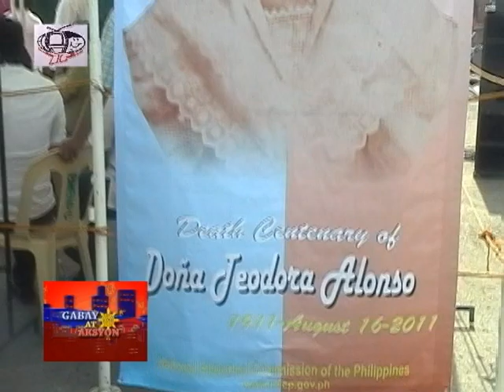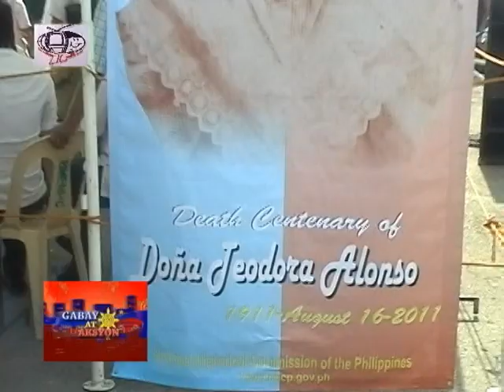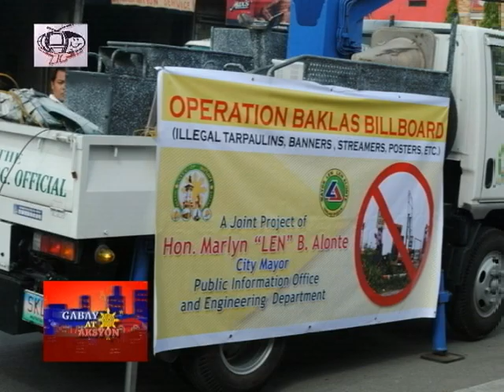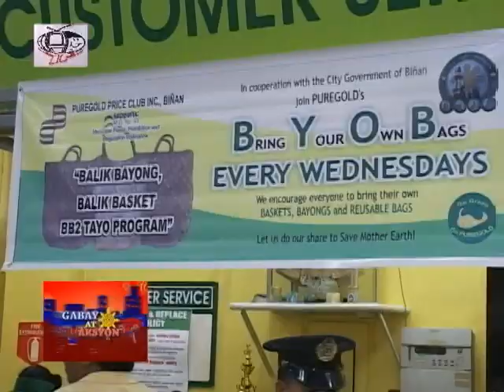gabay at aksyon Aug.20,2011 with Mayor Len Alonte of Binan, Laguna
Pagpapahalaga sa makasaysayang bayan...
Unlad Binan! Aksyon Binan!